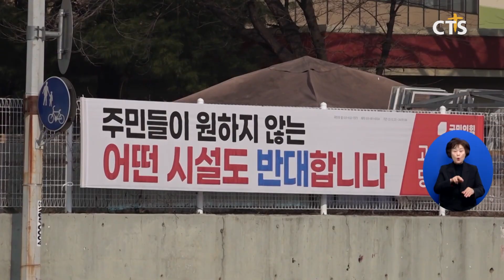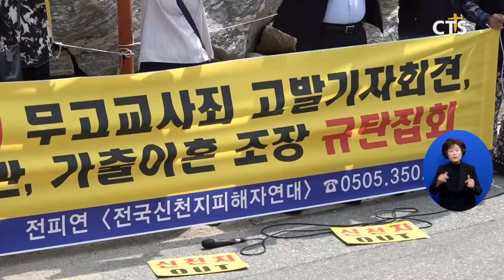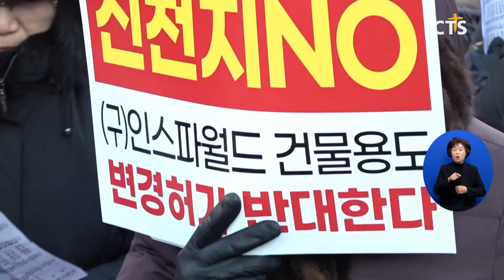‘신천지 꼼수 확산’ 막으려면? ➁ “‘지역 문제’ 해결하려는 ‘지역 교회’ 역할 중요” (이현지) ㅣCTS뉴스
앵커 : 코로나 팬데믹을 지나며 반사회적 실체가 드러난 신천지가 최근 소유 건축물을 이용해 곳곳에서 지역 장악을 시도하고 있습니다.

앵커 : 이를 막기 위한 ‘지역 사회’ 연대가 활발한 가운데, 지역 구성원으로서의 ‘지역 교회’ 역할도 중요해지고 있습니다. 이현지 기자입니다.

지난 3일 국민의힘 고양(병) 당협위원회가 기독교계 언론을 상대로 기자회견을 열었습니다.

고양시에서는 최근 일산동구 소재 신천지 소유 건물로 알려진 A물류센터가 지자체로부터 종교시설로 용도 변경을 허가받으면서 논란이 일고 있습니다.

기자회견에서 김종혁 당협위원장은 A 물류센터에 고양시가 종교시설 용도변경을 직권 취소한 것에 대해 “취소가 아닌 취소를 위한 청문 통보서를 보낸 것”이라고 밝혔습니다.

A물류센터 측은 이번 주 목요일(4일)까지 청문 통보서에 대한 입장 표명을 내야 하는 상태로, 아직(4일 아침 기준) 별다른 입장을 내지 않은 것으로 파악됩니다.

한편 위원회는 이번 용도변경 문제가 법정 분쟁으로 이어질 것으로 전망하면서, 시민단체 연대를 강조했습니다.

INT 김종혁 당협위원장 / 국민의힘 고양(병)
2018년에도 2만 명의 시민이 반대해서 결국 종교시설 전환이 (거부됐습니다) 주민들이 거세게 반대하고 서명운동을 벌이면 대법원 판례에 의해서라도 (종교시설이) 다시 받아들여지지는 않을 수도 있다

코로나19 이후 신천지의 반사회적 실체가 드러나면서, 소유 건축물을 통해 교세 회복을 시도하는 신천지와 이를 막으려는 지역사회 사이에서 팽팽한 줄다리기가 이어지고 있습니다.

이 과정에서 교회는 신천지를 이단으로 규정해 온 만큼, 해악성을 누구보다도 잘 알고 있다는 점에서 지역사회 안에서의 역할이 중요해졌습니다.

INT 차재용 목사 / 감리교 이단피해예방센터장
인천의 경우 지역 주민들이 (신천지) 문제를 해결하려고 하다가 해결할 수가 없다 보니까 지역 감리사(목사)를 찾아가면서 (시민연대) 발단이 시작이 되었습니다 다시 말해서 교회가 사람들에게 그만큼 큰 힘이 될 수 있다는 얘기가 되거든요

시민 사회와 한목소리를 내는 과정에서 교회가 주의할 점도 있습니다.

자칫 종교문제로 논점이 흐려지는 것을 경계하고, 지역사회의 우려와 논란을 모아 연대하는 데 초점을 맞춰야 한다는 점입니다.

분명한 거는 저희(입장)는 어떤 종교적인 이유를 (문제 삼는 건) 아니에요 그렇지만 지금 언급하고 있는 특정 종교 집단은 여러 언론 보도를 통해서 사회적 물의를 빚은 적이 많이 있습니다

INT 박한수 목사 / 제자광성교회, 일산기독교연합회 전임회장
종교 간의 분쟁이 아니고 어떤 그 지역사회에 중대한 문제다 기독교계가 밑 작업을 해 주고 시민단체와 정치권과 학부모 단체를 총동원해야 앞으로 그 지역사회가 안전할 수 있다

무엇보다도 교회가 지역사회 신뢰를 회복하는 것이 우선되어야 한다는 현장의 목소리가 나오고 있습니다.

이단 대응 전문가들은 교회가 사회적 신뢰를 바탕으로 지역의 문제를 함께 해결하면서, 다시금 신뢰를 얻는 선순환 구조를 제안했습니다.

이런 것(문제 해결 과정)을 통해서 지역 사회와 교회가 같이 연계되고 함께 공존할 수 있는 그런 믿음의 공동체가 될 수 있다고 생각합니다

신천지가 최근 소유 건축물을 이용해 ‘지역 장악’을 시도하고 있는 가운데, ‘지역 구성원’으로서 연대하는 ‘지역 교회’의 역할이 강조되고 있습니다. CTS 뉴스 이현지입니다.